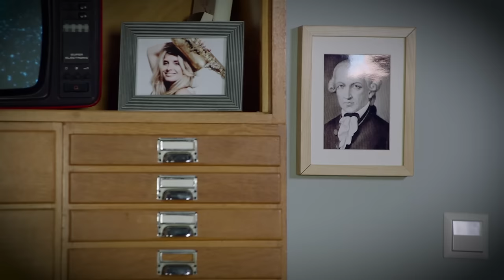Leben wir in einer Matrix? | Harald Lesch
Das, was wir erleben, ist nicht echt. Es ist eine Simulation. So sieht es zumindest der Film "Matrix". Könnte da etwas dran sein? Harald Lesch klärt auf.